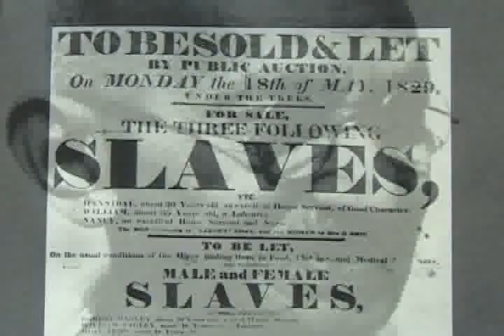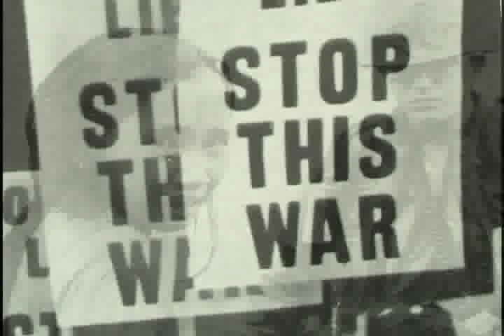Thoreau & Walden Pond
Henry David Thoreau at Walden.